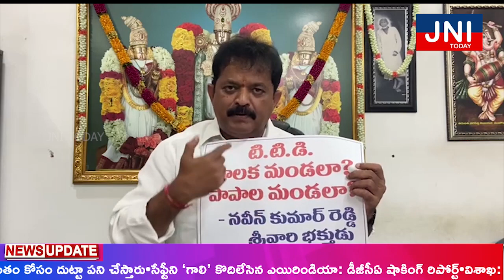టీటీడీ పాలక మండలా? పాపాల మండలా?బెయిల్ పక్షులకు"బోర్డు సభ్యత్వo... నవీన్ కుమార్ రెడ్డి || JNI TODAY